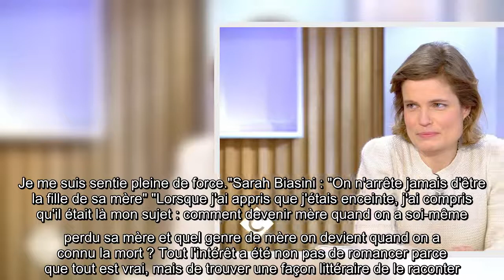Ce mardi 12 janvier sur le plateau de C à vous, c'est avec beaucoup de pudeur et d'admiration que Sa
Ce mardi 12 janvier sur le plateau de C à vous, c'est avec beaucoup de pudeur et d'admiration que Sarah Biasini a évoqué sa maman, Romy Schneider. L'autrice et comédienne est toujours dérangée...

Ce, mardi 12, janvier, plateau, C, vous, avec, beaucoup, pudeur, admiration, Sarah Biasini, évoqué